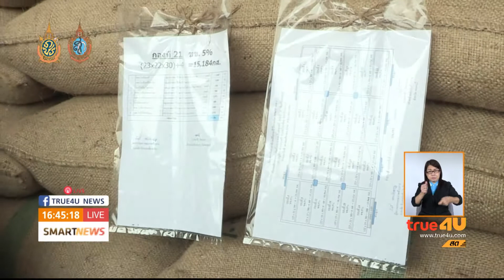ยิ่งลักษณ์ เบิกความคดีจำนำข้าว